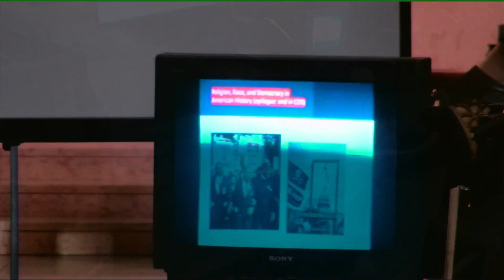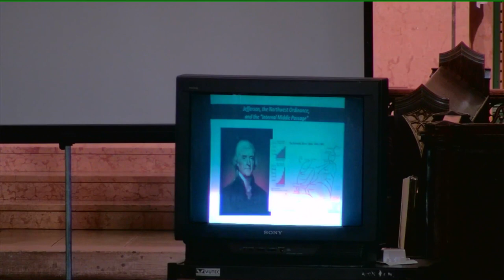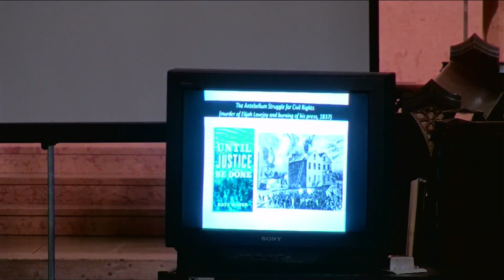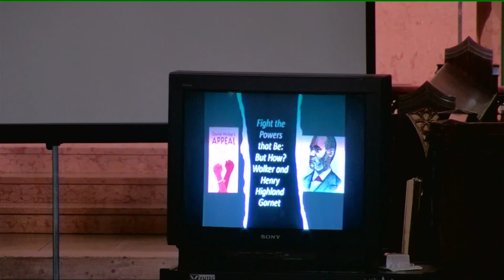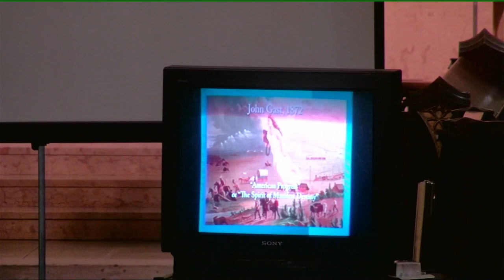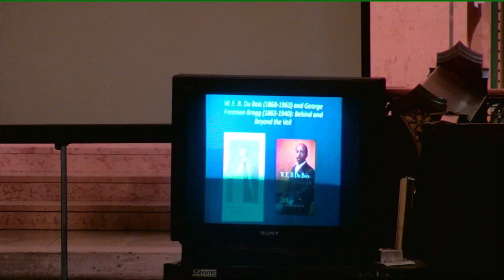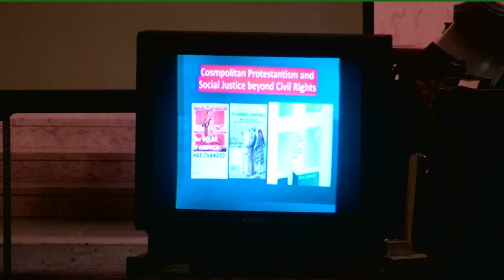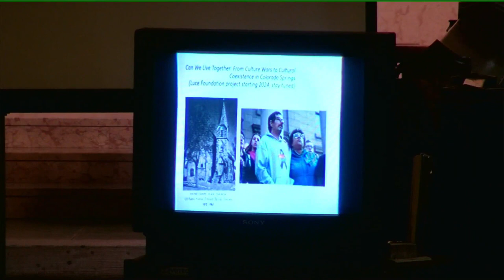2023 McJimsey Lecture: Religion, Race, and Democracy in American History (and Colorado Springs)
Paul Harvey is an eminent authority on religion in American society and politics. Among his award-winning works are Through the Storm, through the Night: A History of African American Christianity (2011), The Color of Christ: The Son of God and the Saga of Race in America (2013), and Martin Luther King: A Religious Biography (2021). As these titles suggest, his work addresses how American Protestantism has been entwined with social movements throughout the nineteenth and twentieth centuries.

Harvey’s lecture will explore how the country -- and especially the how the Pikes Peak Region -- has been shaped by the interventions of faith-based communities in social justice matters.